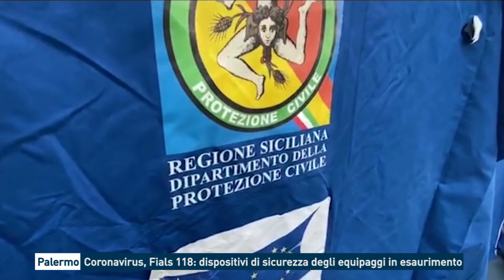Palermo: Coronavirus, Fials 118:"Dispositivi di sicurezza degli equipaggi in esaurimento